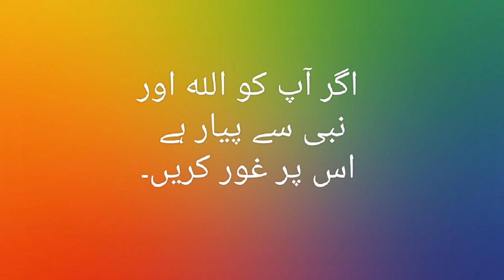یہ کیسا ہے مسلمان